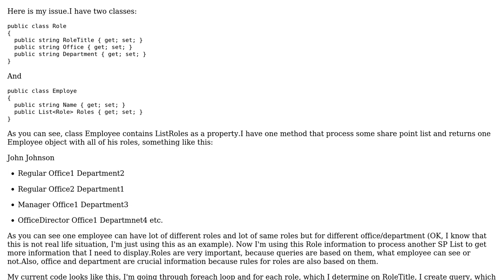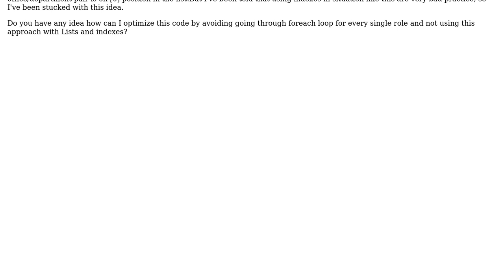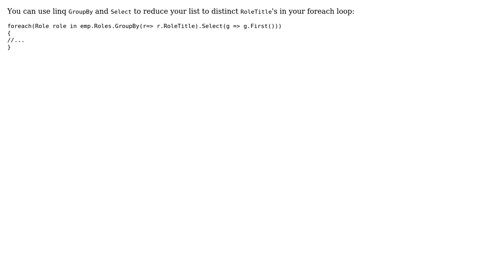Code Review: Getting employee details according to the role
With thanks & praise to God, and with thanks to the many people who have made this project possible! | Content (except music & images) licensed under CC BY-SA | Music | Images & others | With thanks to user Steve user Hank Mooody user Bruno Costa and the Stack Exchange Network Trademarks are property of their respective owners. You are responsible for your own actions.